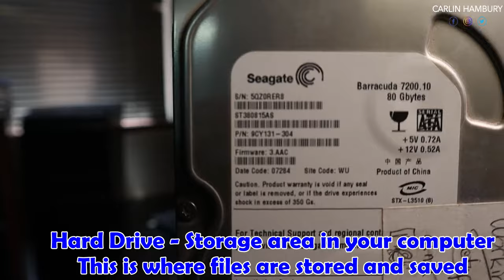What's the difference between Laptops, Desktops and Smartphones | Lesson2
Welcome to Lesson #2 - in today's lesson we will be looking at the difference between Laptops, Desktops and Smartphones. We will also be talking about some hardware which are contained in all 3 devices.